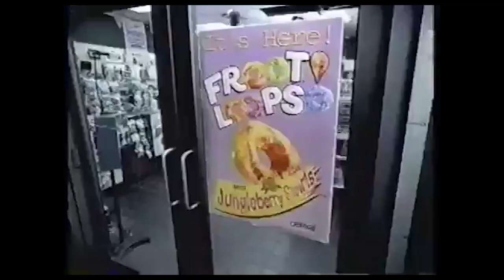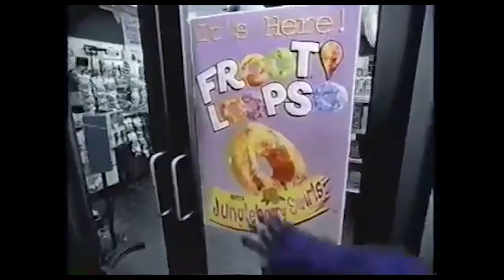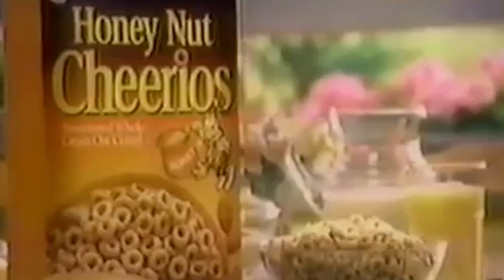Weirdest Cereal Commercials | SATURDAZED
Heyo! Back in the day, Saturday mornings almost felt incomplete without a bowl of your favorite cereal and some crazy cartoons. Cartoons are cool and all, but let's not forget about some of the zany commercials that played in between the shows, some of which were probably more entertaining than the shows themselves. Today we're gonna look at ten of the weirdest cereal ads to ever grace your TV set... and only one can come out on top!

A lot of the music in today's episode were done my good friend CJ! Check out his channel and Soundcloud!

Thanks!